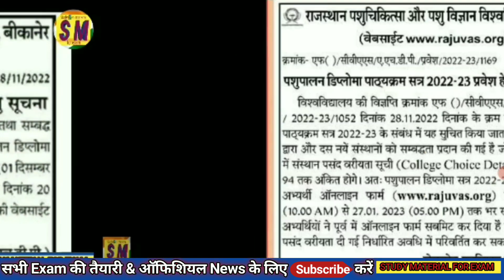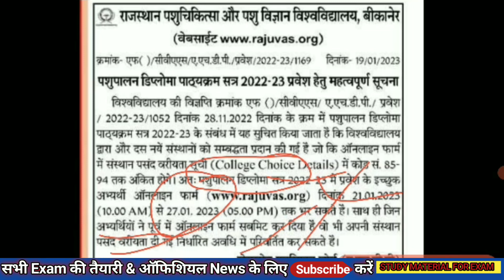Ahdp application form 2022-23 आवेदन पुनः प्रारंभ || Rajuvas AHDP from re-start || 1st Allotment list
ahdp admission
ahdp admission 2022
ahdp admission 2022-23
ahdp admission form
ahdp admission form date 2022
ahdp admission latest news
ahdp admission news
ahdp application form
ahdp application form 2022-23
ahdp counselling 2022
ahdp form restart ho gaye
ahdp new admission
ahdp new admission 2022-23 form restart
ahdp news update
ahdp rajuvas bikaner
lsa
rajuvas ahdp admission 2022
veterinary diploma course
veterinary study